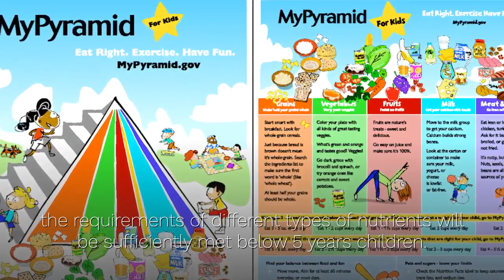Healthy Tasty Food & Drinks For Children Below 5 Years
Healthy & Tasty Food And Drinks For Below 5 Years Children.
 Every parent wants their child to grow up healthy and strong. One of the most important things a parent can do is make sure their child eats a varied, balanced diet to meet the child’s high energy and nutrient needs.